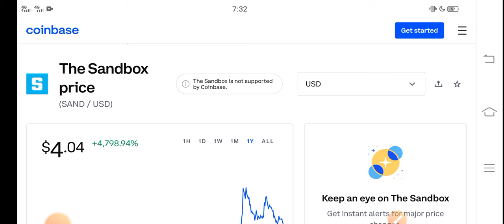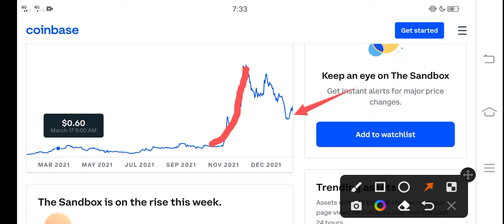SAND Must Watch This Prediction || The Sandbox Price Prediction! SAND Today News